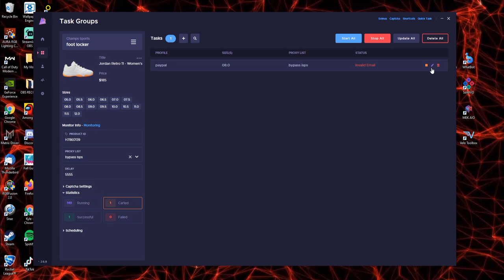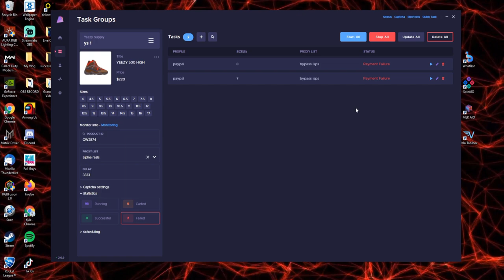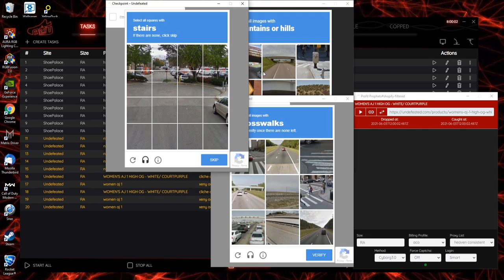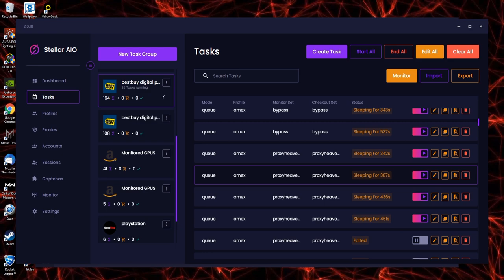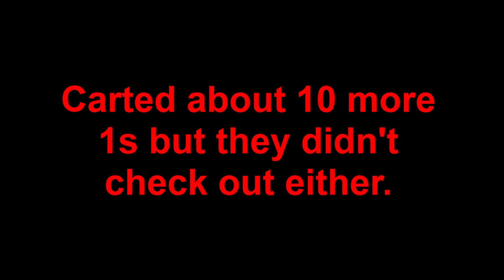Jordan 1 "Court Purple" Live Cop / Restocks | Ep. 4 | Kyle Kicks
6/3/21
A few new bots used for the Jordan 1 "Court Purples" and a surprise restock! Will we be able to hit??

REVEL (An AMAZING AIO group for both sneakers AND retail!)
Use link to join!!

Use this link to purchase at $5/gb, instead of the retail $9/gb!

BOTS USED: PrismAIO, StellarAIO, NSB
PROXIES: Dash, Duck (Residentials), Bypass, ProxyHeaven (ISPs)
GROUP: Profit Prophets, Revel